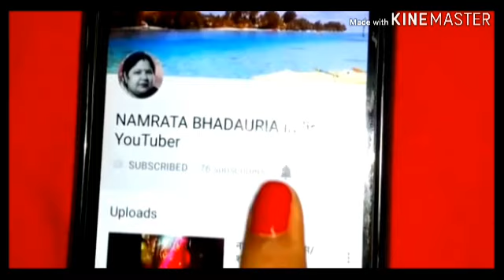दांत,दाढ़,दर्द,कीड़े, मिनटों मे खत्म करने का घरेलू इलाज/HomeRemedy for Toothache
My name is Namrata  bhadaria indian  YouTuber

DISCLAIME :The information provided on the channel aad its video is four general purposes only and should notred  as profanation  advice we are trying  to provide a perfect ,valid specific detaisled information  we are not a licensed profanation  so make sure with your profanation  consultant in case you  need. all the     content published in aur channel  is our own creativity